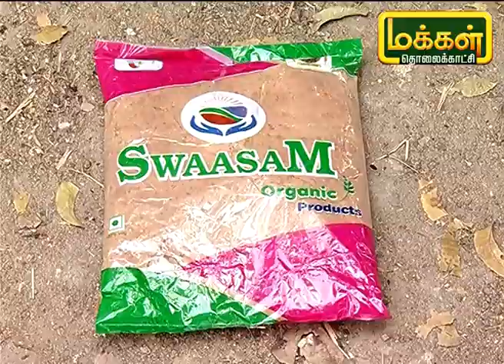ஒருங்கிணைந்த பண்ணையை பயிற்சி தளமாக மாற்றி வேளாண்மை பயிற்சி அளிக்கும் இளைஞர் | Uzhave Ulagu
கடலூர் மாவட்டத்தை சேர்ந்த இளைஞர் ஜெய செந்தில் அவர்கள்கல்லூரி பேராசிரியராக இருந்து வேளாண்மைக்கு வந்தவர். இவர் படிக்கும்போதே விவசாயத்தில் பல கருத்துக்களை கற்று பயன் பெற்றவர்.
தனிடைய ஒருங்கிணைந்த பண்ணையில் இருந்து கிடைக்கும் பொருட்களை நேரடியாக நுகர்வோர்களுக்கு விற்பனை செய்யும் இவரின் கருத்துக்களை கேட்போம்.